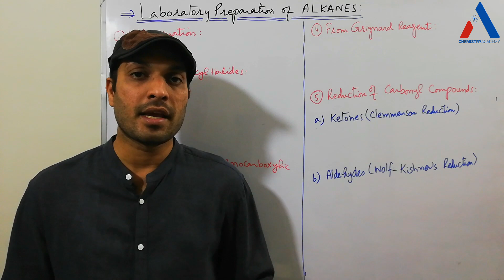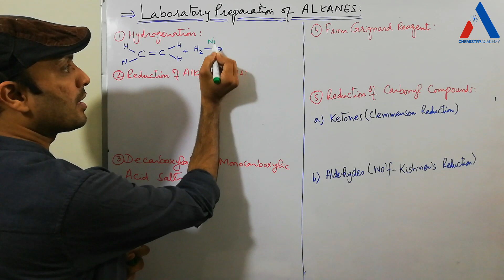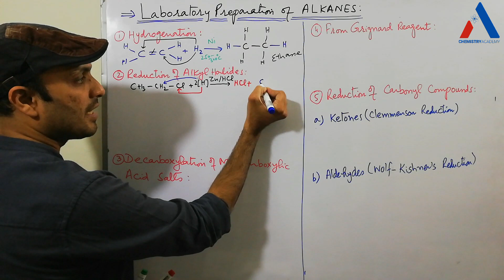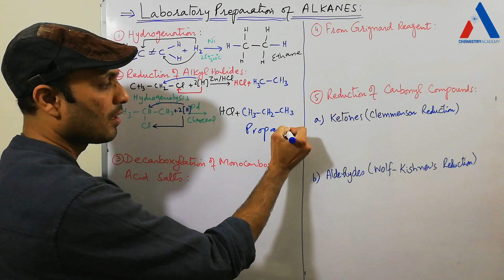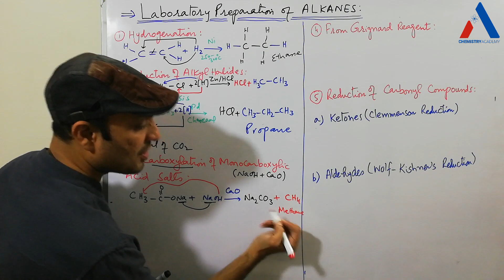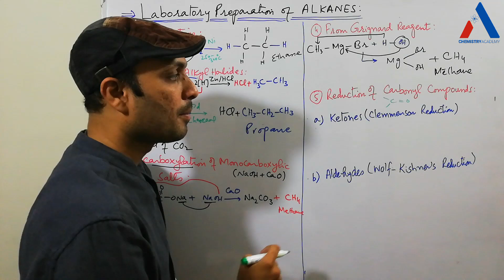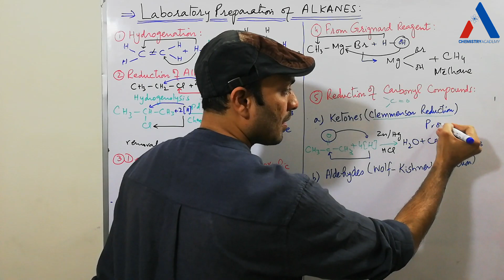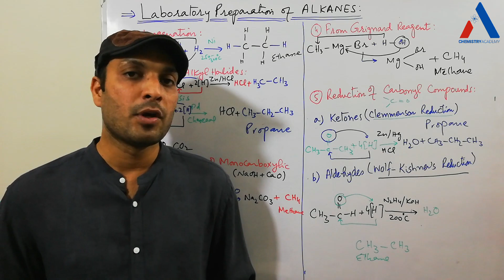Laboratory Preparation of Alkanes |Lab Synthesis of Saturated Hydrocarbons| Grade 12 Chemistry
This video explains various laboratory methods to prepare Alkanes (saturated Hydrocarbons) which include Hydrogenation, Reduction of Alkyl Halides, Decarboxylation, hydrolysis of grignard reagent and reduction of carbonyl Compounds such as aldehydes and ketones.